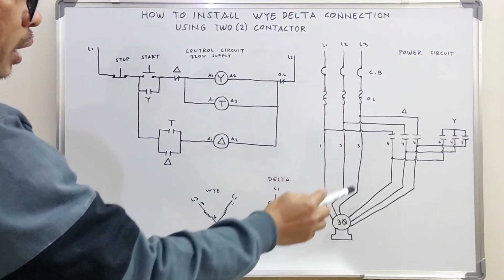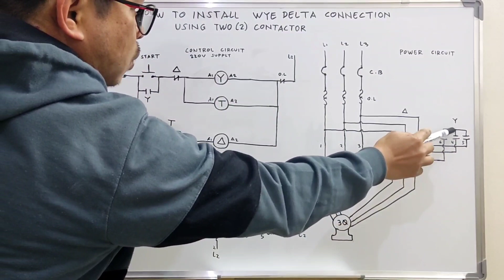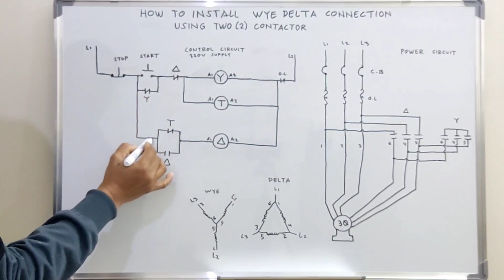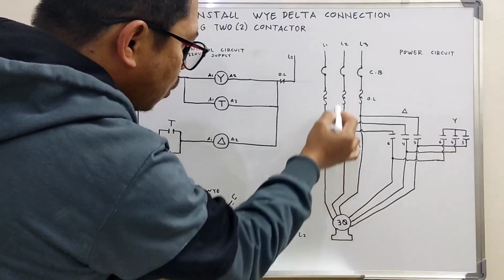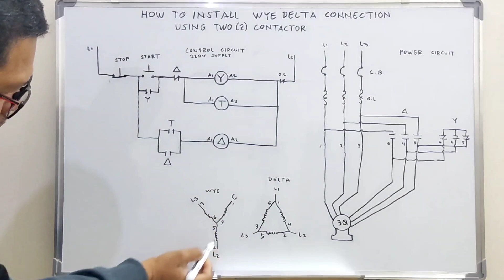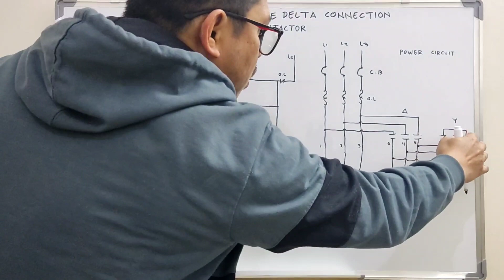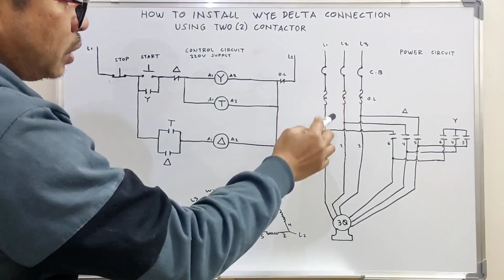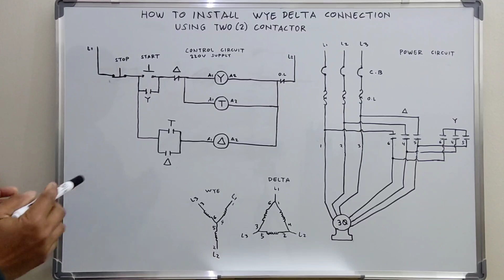How to Install Wye Delta Connection Using Two(2) Contactor